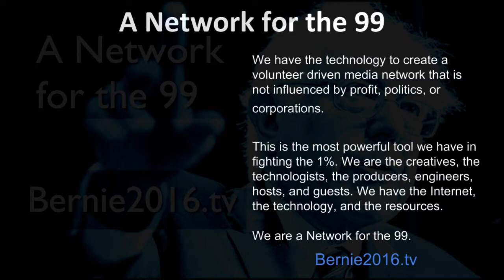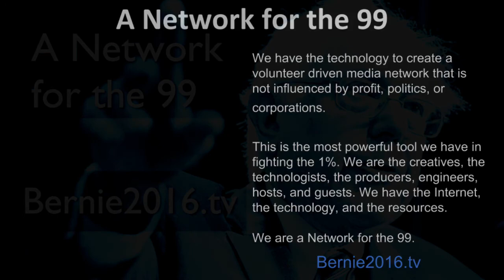Bernie2016.tv Update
A hopefully better explanation of what we’re trying to do. It’s a network for the 99. Bernie2016.tv